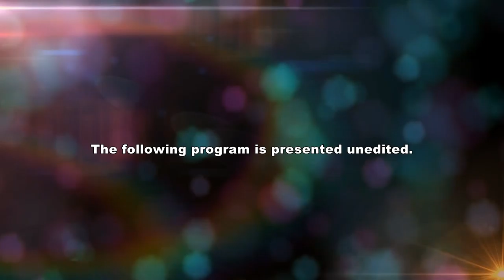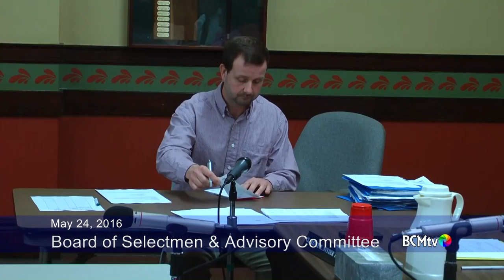Brookfield Board of Selectmen & Advisory Committee, 5-24-16